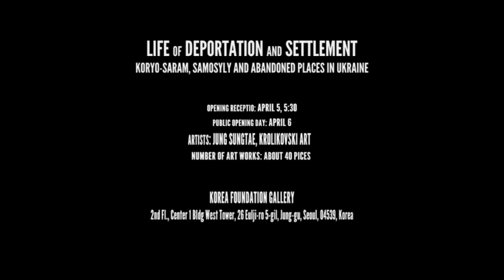SEOUL KF_2017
이주와 정주의 삶
우크라이나의 고려사람과 사모셜르 그리고 버려진 공간들

Life of Deportation and Settlement
Koryo-saram, Samosely and abandoned places in Ukraine

- 오프닝: 2017 년 4 월 5 일 오후 5 시 30 분
- 전시기간: 2017 년 4 월 6 일 - 28 일
- 아티스트: 정성태(Jung Sungtae), 크롤리코브스키 아트(Krolikowski Art)
- 전시장소: KF 갤러리 서울 중구 을지로 5 길 26, 센터원 빌딩 서관 2 층

주최: 한국국제교류재단(KF), 세르벤코 아트센터
후원: 우크라이나대사관, 주우크라이나대한민국대사관, 우크라이나고려인협회